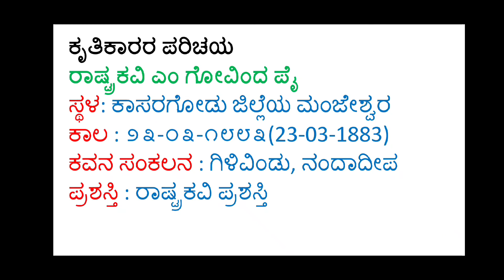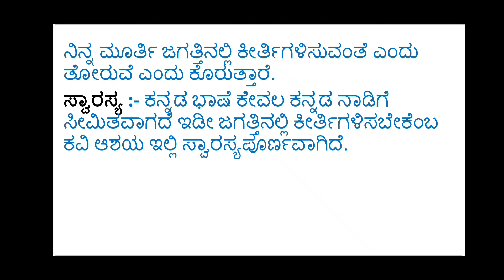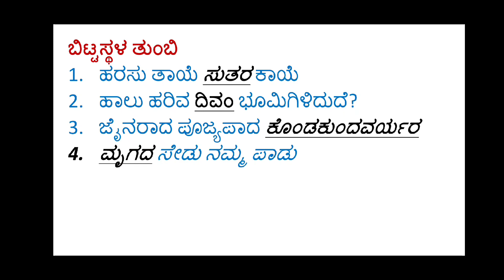8th standard Kannada CBSE question and answer notes poem 9 ಕನ್ನಡಿಗರ ತಾಯಿ